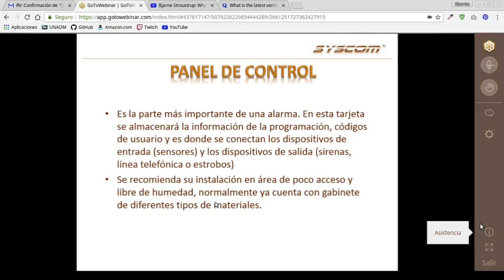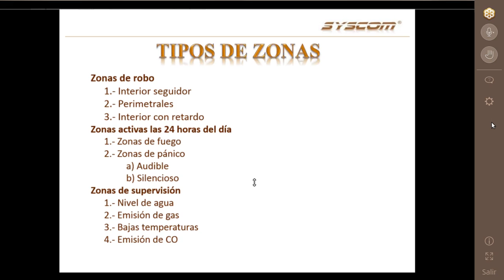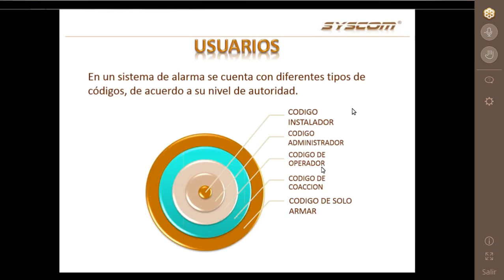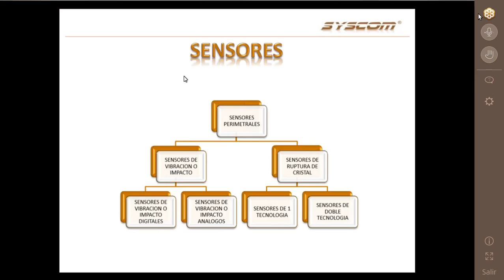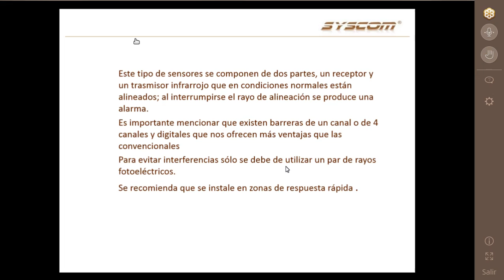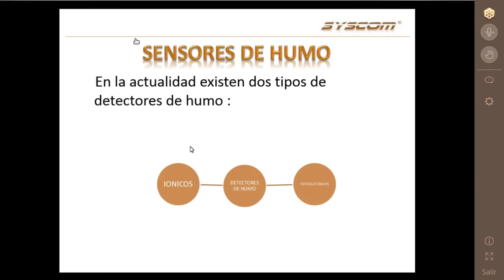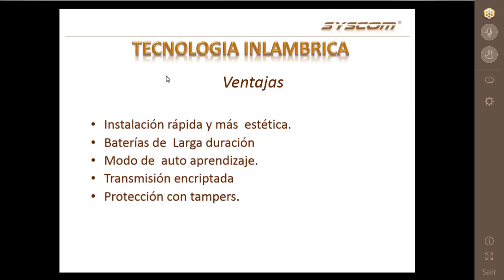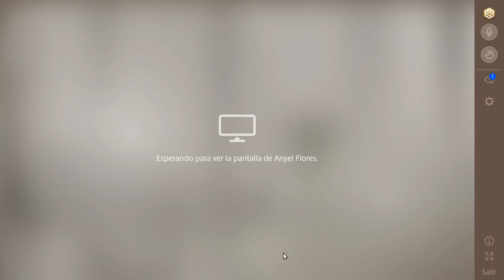Curso de seguridad (sin audio)